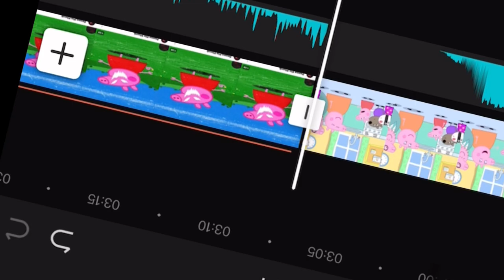Peppa Explodes Suzy Sheep’s Home With Caca!